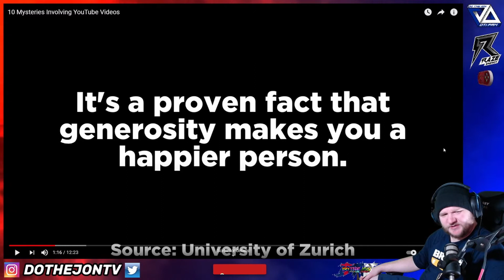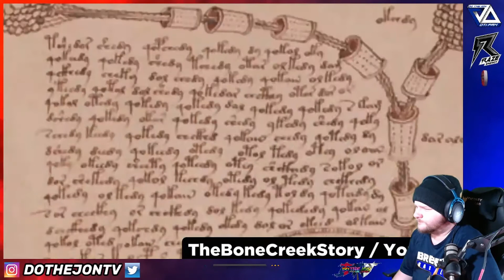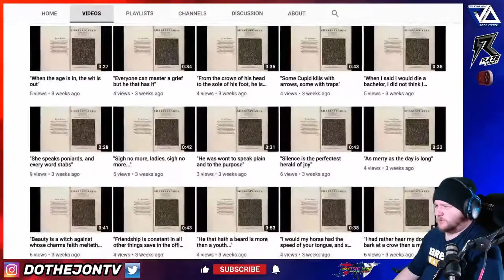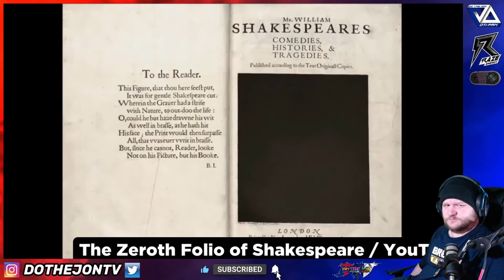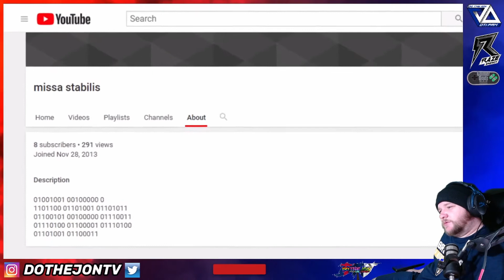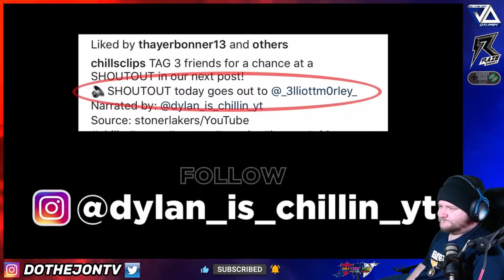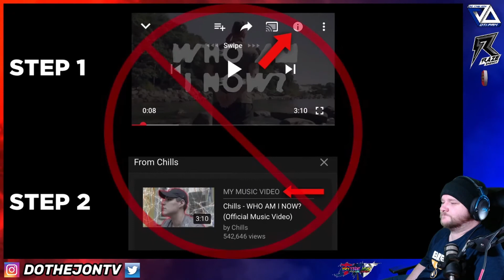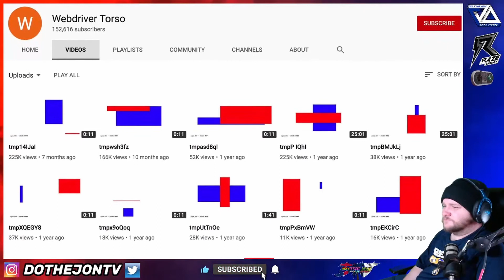10 Mysteries Involving YouTube Videos - Chills - Reaction